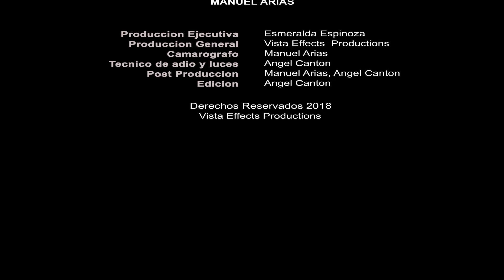Juntos Hacia El Exito Segunda Parte